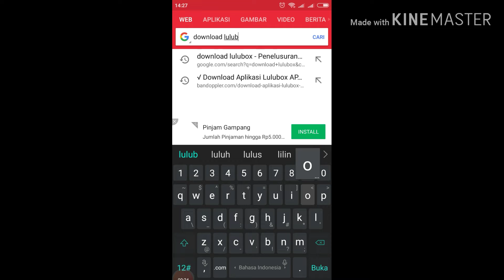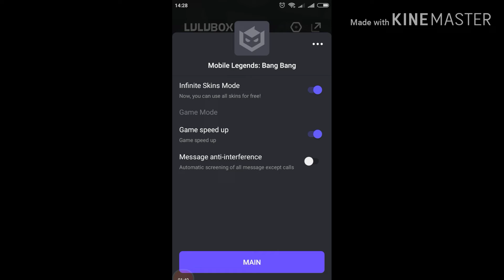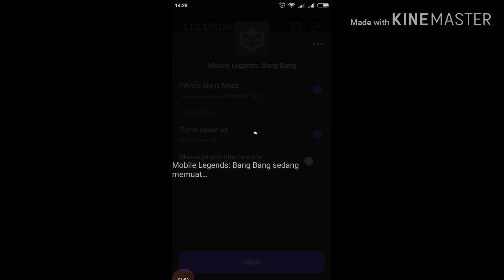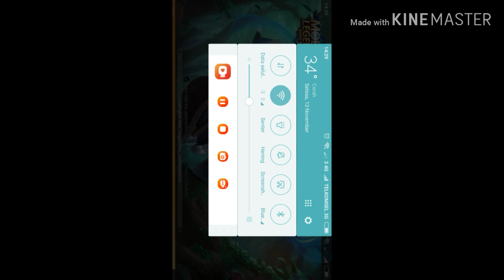Tutorial cara mendownload lulubox